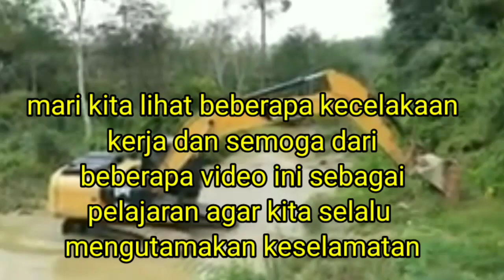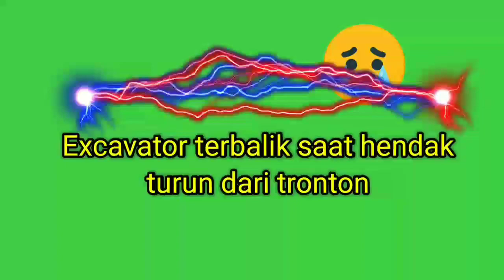KECELAKAAN CRANE, EXCAVATOR, DAN TRUCK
di video ini kita akan melihat kumpulan kecelakaan alat berat crane, excavator dan truck

semoga dari beberapa kejadian kecelakaan ini dapat kita ambil hikmahnya sehingga kita dapat mengutamakan keselamatan dalam setiap aktivitas pekerjaan kita

dan semoga video ini bermanfaat
Terima kasih